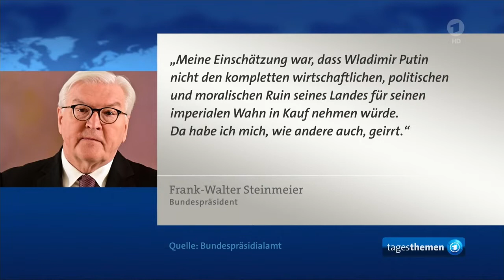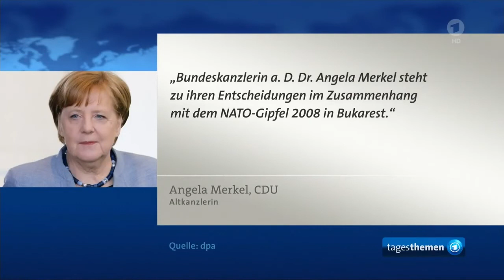Steinmeier bekennt sich zu Fehlern. Gruppenbild in Minsk.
Steinmeier bekennt sich zu spät zu seinem Versagen. Es ist da weit mehr als derzeit diskutiert.

Gruppenbild in Minsk. Offenbar zum Minsker Abkommen, das in acht Jahren seitens der Ukraine-Regierung nie umgesetzt wurde. Auch der anwesende französische Präsident ist grandios gescheitert indem sein Zögling Macron seine Koalition verlassen hatte und sich mit der Bewegung "En Marche !" verselbständigte.
Die einst führende "Partie socialiste" (France) wurde auf einen hinteren Platz unter ferner liefen verwiesen.

Krieg gegen die Ukraine: Steinmeier räumt Fehler in Russland-Politik ein
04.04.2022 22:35